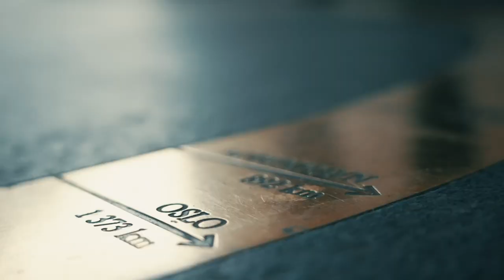8-Game Finalebord: 3.plass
Dag #4 av Poker-NM i Bratislava, og Finalebord i 8-Game:

Bronseplassen gikk til Mikal Blomlie